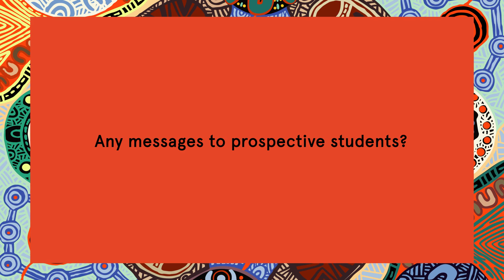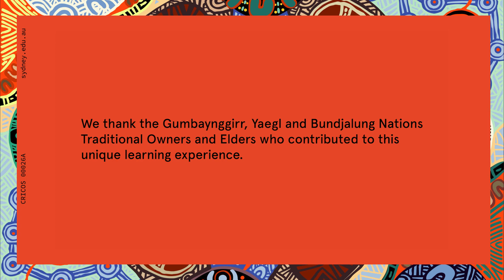Service Learning in Indigeous Communities - 2023 Student perspectives.